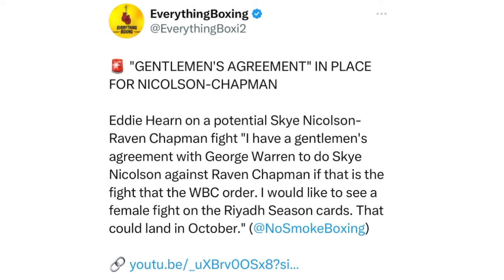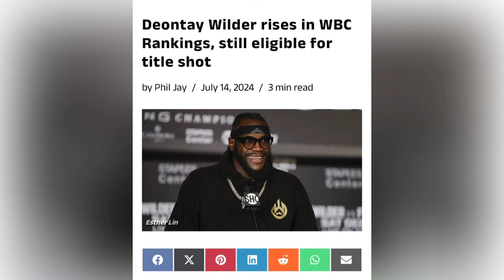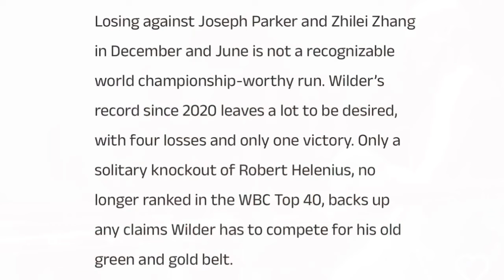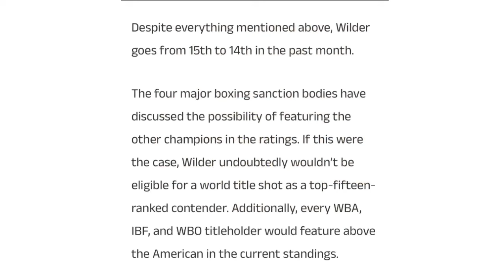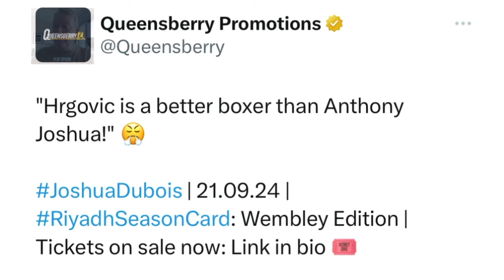THE RELAY: Nicolson vs Brown/Chapman, Wilder WBC title shot? Frank Warren on Joshua vs Dubois